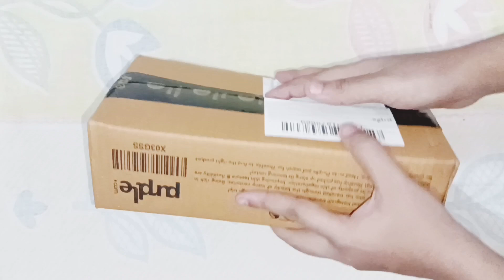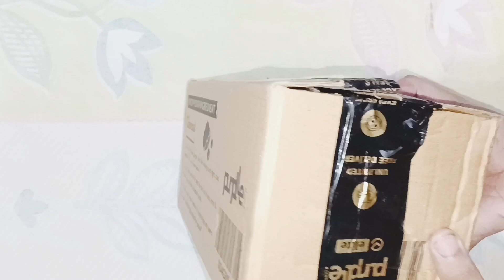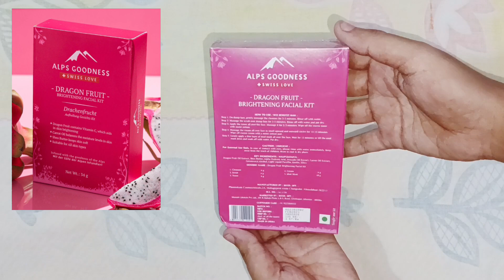Affordable Purplle Skincare Haul | Unboxing Haul | Fashion Inventor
Purplle Skincare Haul | Purplle Unboxing Haul | Fashion Inventor